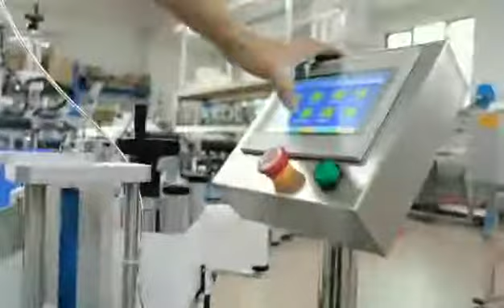August 31, 2020(4)